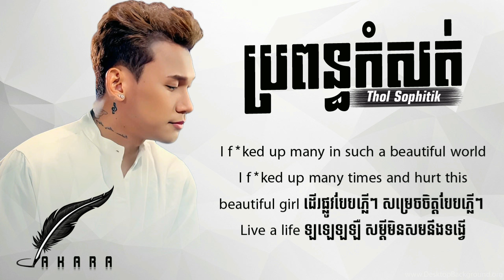ប្រពន្ធកំសត់ ( Propun Komsot ) Thol Sophitik - Cover Song Lyric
បទ : ប្រពន្ធកំសត់
ច្រៀងដោយ : Thol Sophitik
DESIGNED : AKARA LYRIC

អត្ថបទចម្រៀង

១ នឹកប្រពន្ធជាងគេ គ្រប់ពេលដែលបងធ្វើខុស
មានតែអូនប៉ុណ្ណោះ ដែលស្រឡាញ់បងជាងគេ
គ្មានអ្នកណាល្អ និងបងដូចជារូបអូនទេ
សុំទោសផងមាសមេ ឱ្យអូនជួបរឿងជូរចត់

២ នាងខំប្រឹងស្មោះឯបងនេះខំប្រឹងតែក្បត់
ប្រពន្ធដ៏កំសត់អូនអើយអូនឈឺឥតស្បើយ
ចាប់ពីថ្ងៃនេះបងមិនធ្វើខុសទៀតឡើយ
អត់ទោសផងត្រើនត្រើយត្រឡប់ក្រោយបានទេ

៣ នាងថាកាលពីយើងនៅក្រ ម្តេចក៏បងល្អម្លេះ
 ចេះយកចិត្តទុកដាក់ស្រឡាញ់ប្រពន្ធខ្លាំងបំផុត
 តែឥឡូវបងឆ្កួតសុទ្ធ ដើរលេងផឹកស៊ីហើយពុតត្បុត
 លាក់លាមអូនមានស្រីខាងក្រៅ ឱ្យអូនដំបៅទ្រូង

៤ ចង់សាករឿងដែលប្លែកៗ ចេះបែកទៅធ្វើហ្លួង
 ប្រាប់រកបានរួមគ្នាកិបកេងទុកចែកឱ្យអូនៗ
អូនខំរកចង់ធ្លាក់ស្បូន ប្រាក់ខំសន្សំទុកឱ្យកូន
សុខៗខ្ញុំឱ្យពួក Unknown (មិនដែលស្គាល់គ្នា)

៥ ពេលនេះអូនហាក់ដូចជាប្លែក និយាយបែបឆ្គងៗ
ចេះដើររកគ្រូទាយ ពាក់ខ្សែចង្កះខុសទំនង
ជះកំហឹងមកលើកូន ទាំងនេះគឺជាកំហុសបង
កម្មនេះកម្មពិបាកសង មេឃអើយសំពងក្បាលខ្ញុំមក

៦ ពេលដែលបងឈឺអូនក្បែរ ថាំអាចម៍បករបាច់នោម
 ពេលអូនធ្លាក់ខ្លួនឈឺ បងនេះរវល់ស្រីចោមរោម
ថ្នាំអូនលេបប៉ុន្មានស្បោង មិនស្មើថ្នាំលេងបងម្តងផង
 អូនលេបដើម្បីថែកូន បងលេបដើម្បីតែថែស្រី

៧ បងលេបដើម្បីតែថែស្រី(២)

៨ I f*ked up many in such a beautiful world
 I f*ked up many times and hurt this beautiful girl
ដើរផ្លូវបែបភ្លើៗ សម្រេចចិត្តបែបភ្លើៗ
Live a life ឡឡេឡឡឺ សម្តីមិនសមនឹងទង្វើ

៩ I f*cked up គ្រួសារយ៉ាប់ អូនឈឺចាប់មិនស្ទើរ
 I f*cked up គ្រួសារយ៉ាប់ កូនឈឺចាប់មិនស្ទើរ
oh! I'm just a motherf* oh…!
am just a motherf*

AKARA LYRIC SUPPORT KHMER ORIGINAL SONG